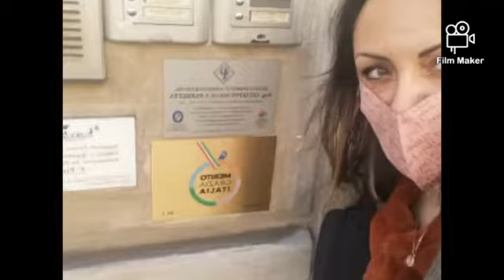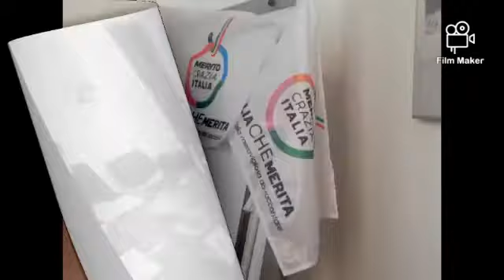A lezione di giornalismo con Meritocrazia Italia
Siamo a Roma per incontrare Attilio Romita, illustre giornalista oggi a capo dell'ufficio stampa di Meritocrazia Italia. Esperienza, passione e competenza al nostro servizio.